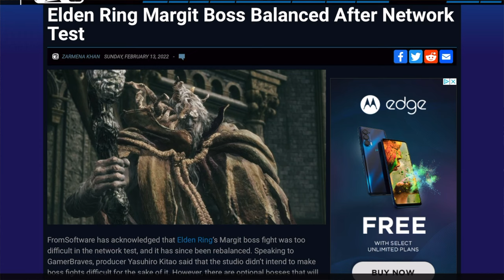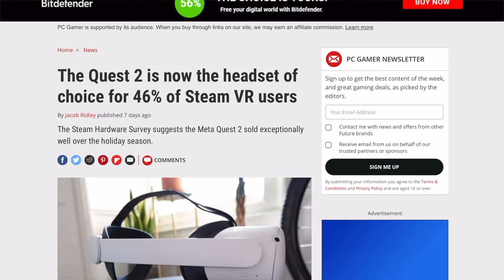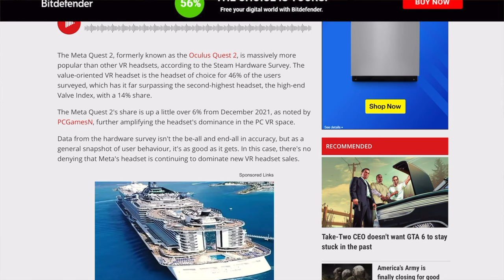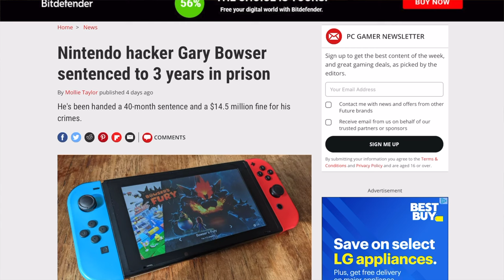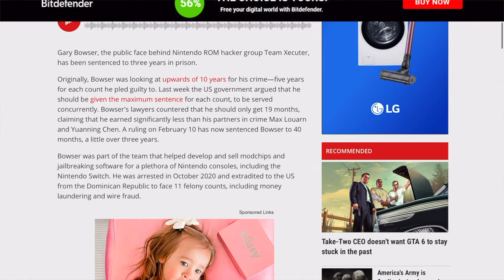Elden Ring News & Quest 2 most played VR Headset | Game News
Elden Ring Class News & Quest 2 most played VR | Game News also Gary bowser 40 months in prison and much more switch news and call of duty news